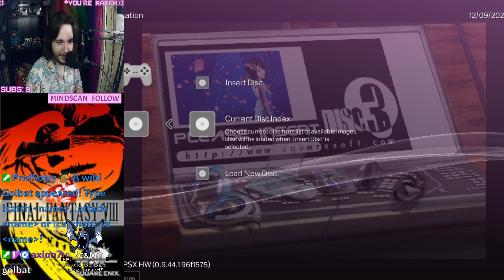Final Fantasy VIII - Part 9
Streamed 12/9/22